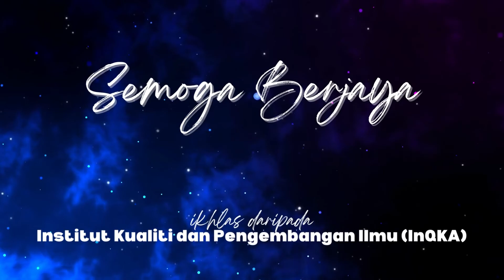FINALIS PEMBENTANGAN AKHIR AKNC 2022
Pembentangan Akhir Anugerah Kualiti Naib Canselor (AKNC) 2022
28 Oktober 2022
Anjung Sri Budiman